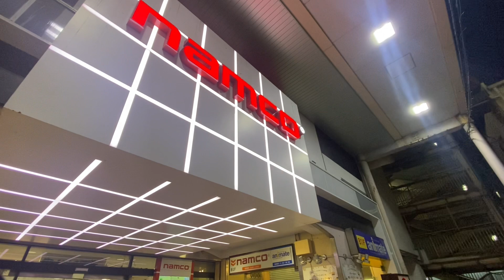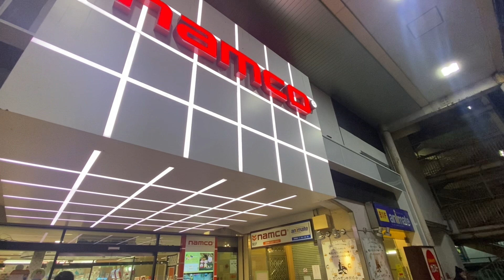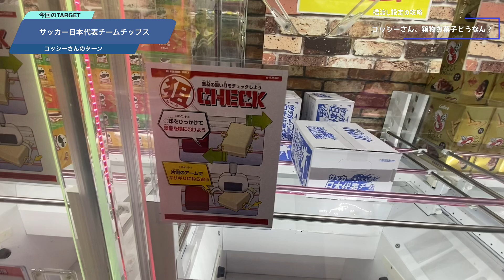〈みたらゲーセンでお菓子が取れるようになってしまう？〉namcoさんのお菓子設定が実は今アツい⁉クレーンゲーマー二人で1000円で取れるかバトルしたら攻略法みつけまくった！【クレーンゲーム×お菓子】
▼今回出演頂いたクリエイター様のチャンネルはコチラ▼

▼今回撮影させて頂いた店舗はコチラ▼
・naaco 松戸店

〈BE:FIRSTぬい、最短で取るワザ判明したので公開します〉くま4弾目の初日難易度は意外な結果に.. 入手困難モアプラスぬいをガチ攻略したり、教えて取らせてみた【クレーンゲーム×BE:FIRST】

▼twitter（フォロワー800人到達ありがとうございます！）

▼Instagram（フォロワー1万5千人到達ありがとうございます！）